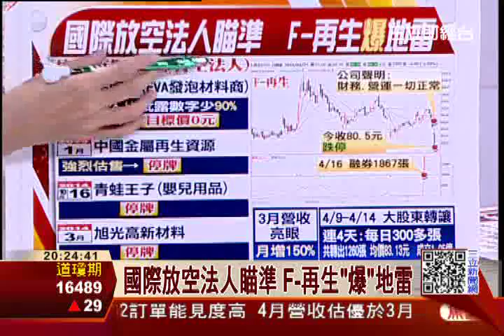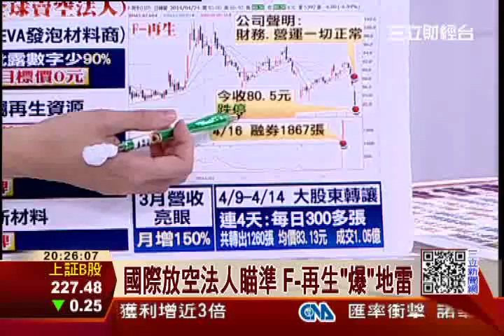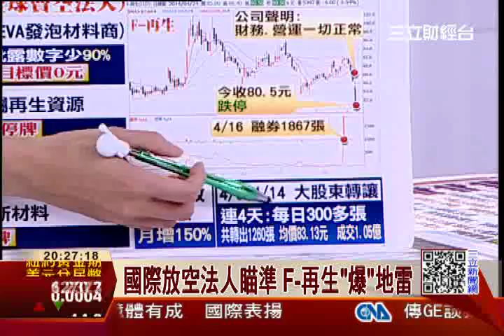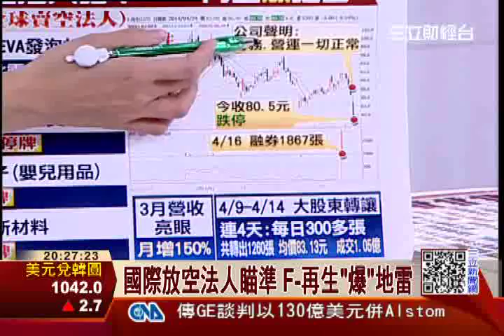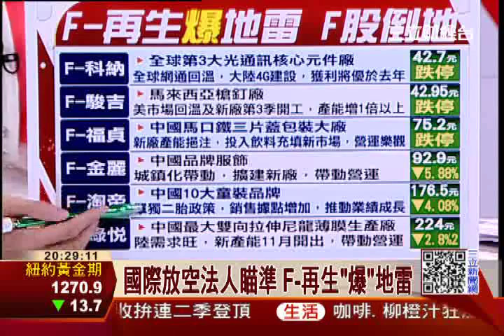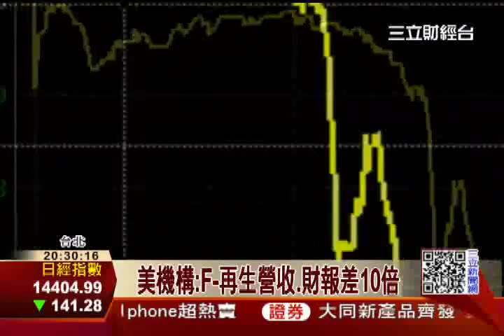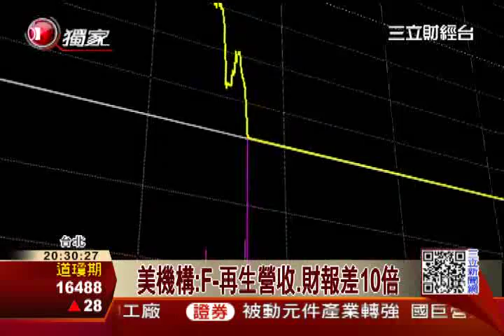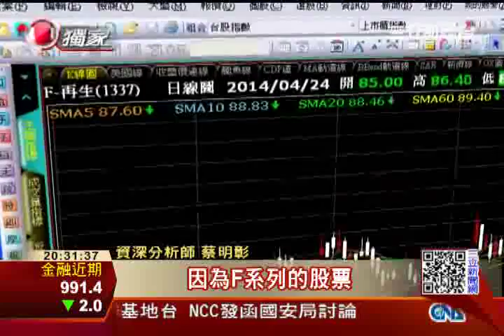美機構：F-再生營收、財報差10倍│三立財經台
在外資一片看好台股衝上九千點的時候，有美國研究機構公佈了一份資料，直指塑膠類股F-再生，實際營收比財報少了九成，更一口氣把F-再生的目標價，砍到0元。消息一出，F-再生24號立刻收在跌停板，公司也在晚上趕緊召開記者會，澄清美國研究機構拿到的相關資料並不完整，過程中也完全沒和他們接洽，接下來不排除採取法律行動，同時也會召開股東會，可能買回庫藏股。